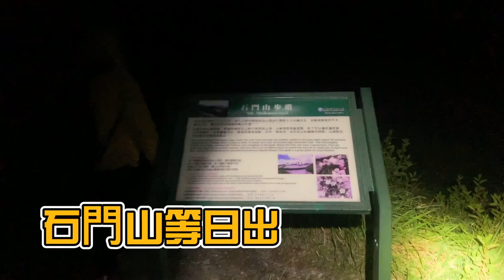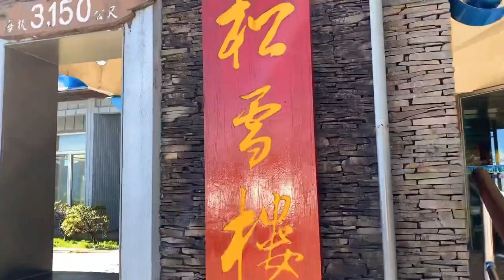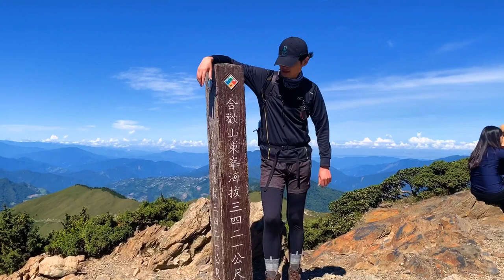合歡山石門山 東峰頂曬太陽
瘋狂的事交給瘋狂的旅伴tang
7.10晚上11點夜衝
直接下桃園衝到南投合歡山
輪流開車 很好👍
我根本沒啥晚上開車上山路
水溝邊邊空空 心也空空
總之超沒有安全感的啦！😅
很久沒爬了  一直在挑戰極限
Get石門山&冬峰山頂⛰️2座✌️
階梯太多 還是達成目標💯
但是一下山中間到結束
這才發現我的膝蓋
原來傷到不自覺的很痛
就算側走下階梯
還是無法很舒緩那種震度
（頓時一道陰影灑下 覺得老了
甚至都還是有點快抽筋 伸不直🌚
按摩或伸展有緊繃拉扯感
痛到有點小崩潰💦
但日出的美 很值得來🌄😍